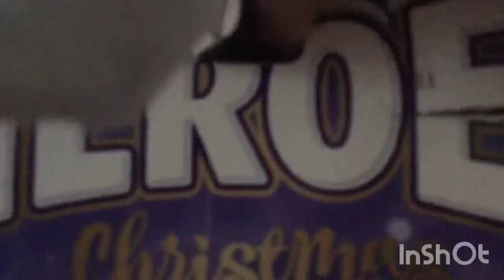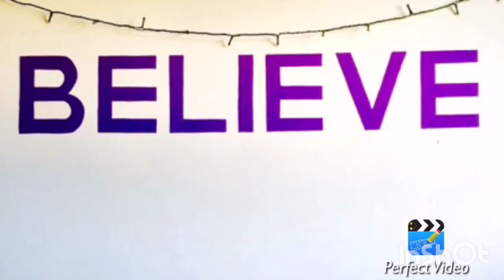Vlogmas 2017: Day 12 & 13